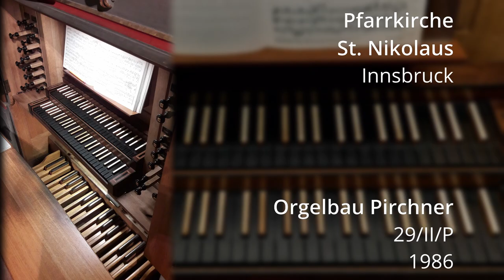Louis Vierne (1870-1937): Symphonie No. 2, Op. 20, Cantabile | Pfarrkirche St. Nikolaus Innsbruck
Große symphonische Orgelmusik von C. Franck und L. Vierne
Am 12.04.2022 um 16:00 in der Pfarrkirche St. Nikolaus in Innsbruck beim Orgel.Moment gab es die seltene Gelegenheit, unter anderem eine komplette Vierne-Symphonie zu erleben. Zu hören ist hier der vierte Satz (Cantabile) der zweiten Orgelsymphonie von L. Vierne (Op. 20).

Zur Orgel:
Die Orgel der Pfarrkirche St. Nikolaus in Innsbruck wurde 1986 von Orgelbau Pirchner errichtet. Das Gehäuse stammt von Franz Weber aus dem Jahre 1885. Die Orgel zählt 29 Register auf zwei Manualen und Pedal.

Disposition:
Hauptwerk (I):
Gedackt 16'
Prinzipal 8'
Rohrgedackt 8'
Viola 8'
Schwebung 8'
Oktave 4'
Spitzflöte 4'
Quint 2 2/3'
Superoktave 2'
Cornet V 8'
Mixtur IV 2'
Trompete 8'

Schwellwerk (II):
Coppel 8'
Portunalflöte 8'
Prinzipal 4'
Gedackt 4'
Nasat 2 2/3'
Oktave 2'
Flöte 2'
Terz 1 3/5'
Mixtur IV 1 1/3'
Oboe 8'

Pedal:
Subbaß 16'
Oktavbaß 8'
Quintbaß 5 1/3'
Choralbaß 4'
Mixturbaß IV 2 2/3'
Bombarde 16'
Posaune 8'

II-I, I-P, II-P, Tremulant